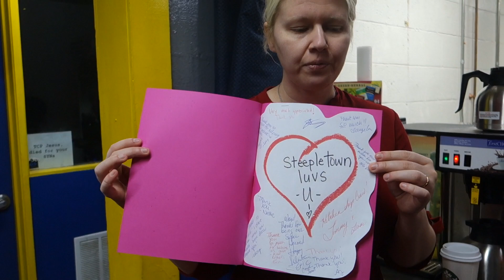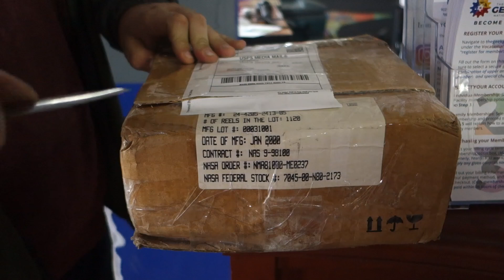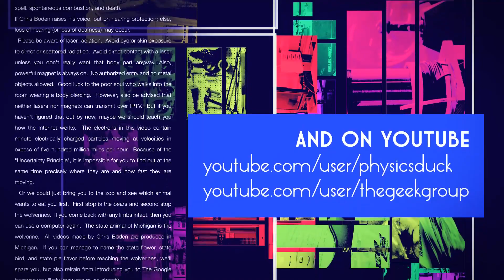Captain's Blog 2 14 2017 Mainframe Tape and Whelen Strobes